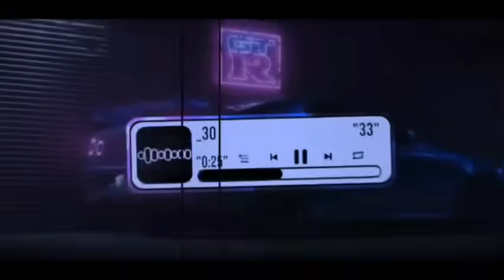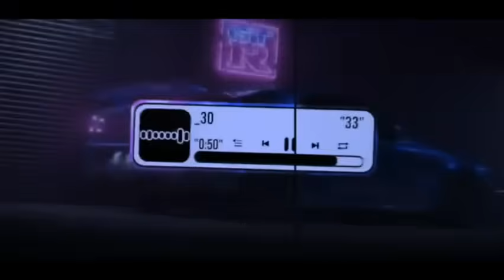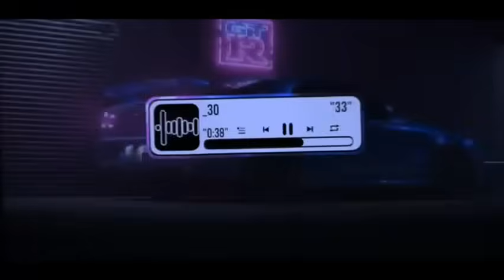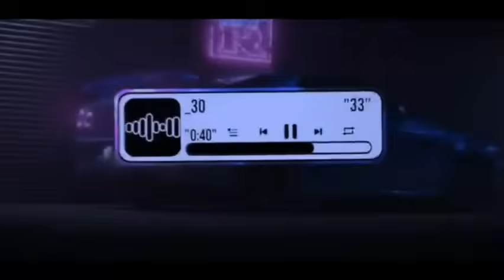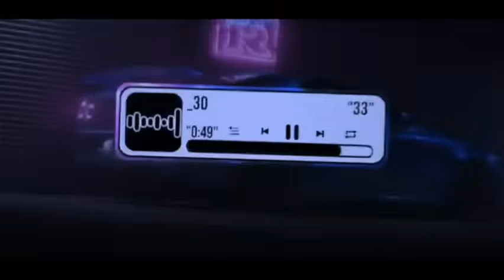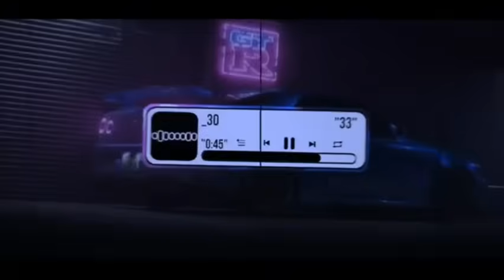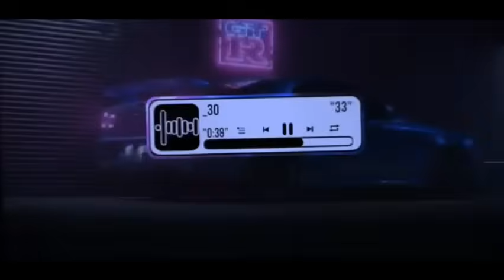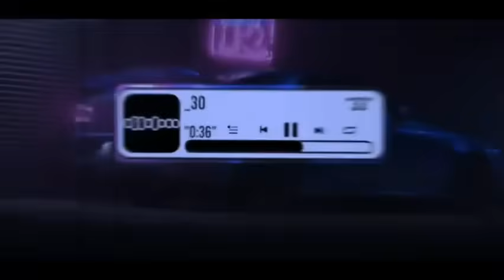DJ TIKTOK TERBARU 2024 FUL BASS▪︎DJ FUNKOT X THAILAND ANDAI TAK BERPISAHH ● DJ FUNKOT TERBARU VIRAL.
DJ TIKTOK TERBARU 2024 FUL BAS▪︎DJ FUNKOT X THAILAND ANDAI TAK BERPISAH • DJ FUNKOT VIRAL 2024